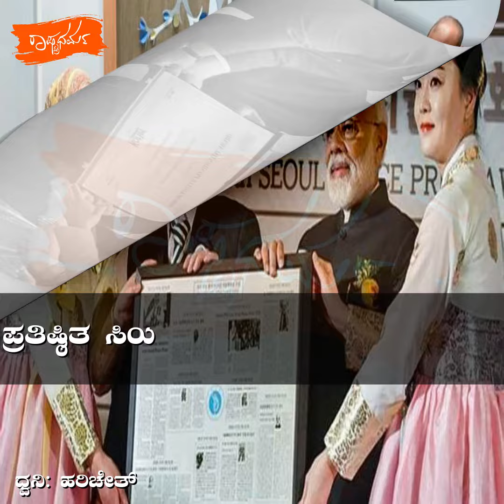ವಿಶ್ವವೇ ಮೆಚ್ಚಿದೆ ಮೋದಿಯನ್ನಗೌರವಿಸಿದೆ ಕೊಟ್ಟು ಪ್ರಶಸ್ತಿಗಳನ್ನಬನ್ನಿ ಹಾರೈಸೋಣ 2024ರಲ್ಲಿ ಮೋದಿಜಿ ಅವರ ಗೆಲುವನ್ನ !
ವಿಶ್ವವೇ ಮೆಚ್ಚಿದೆ ಮೋದಿಯನ್ನ
ಗೌರವಿಸಿದೆ ಕೊಟ್ಟು ಪ್ರಶಸ್ತಿಗಳನ್ನ
ಬನ್ನಿ ಹಾರೈಸೋಣ 2024ರಲ್ಲಿ ಮೋದಿಜಿ ಅವರ ಗೆಲುವನ್ನ !